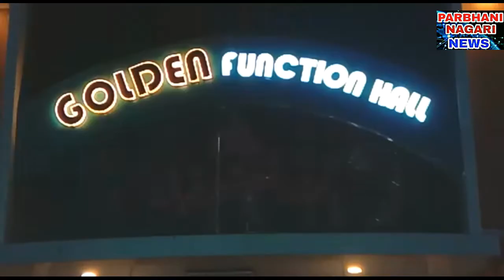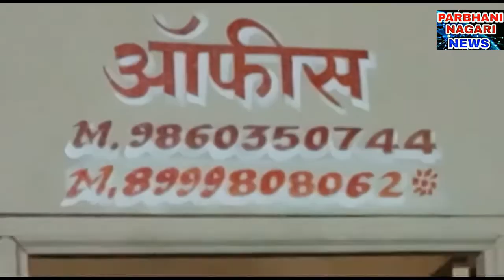परभणीत गोल्डन फंक्शन हाॅलचे उदघाटन हाजी अरफात शे.हस्ते संपन्न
परभणी नगरी न्युज